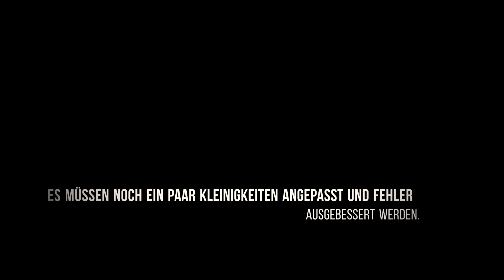Die Mercedes-Benz Antos Dlk für den Landwirtschaft Simulator 2019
Hier ist nun das offizielle Video zu meinen Umbau von der Mercedes Benz Antos Dlk für den 2019.

Ich muss nicht viel sagen dazu alles weitere ist im Video zu sehen.

Fahrzeugstatus 95% fertig